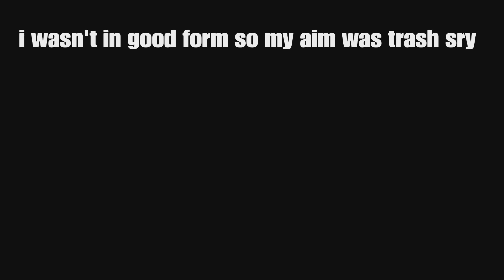2 Latejoin Comebacks! The Last of Us Multiplayer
Hey Guys and welcome back to a new Video! In this Video i got 2 Latejoin Comeback!

Thanks Guys and now Enjoy!